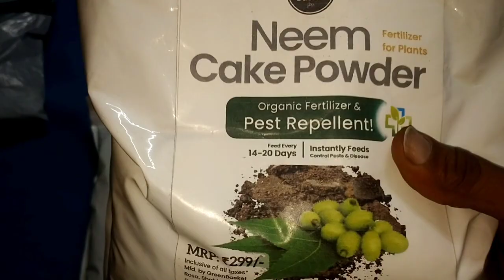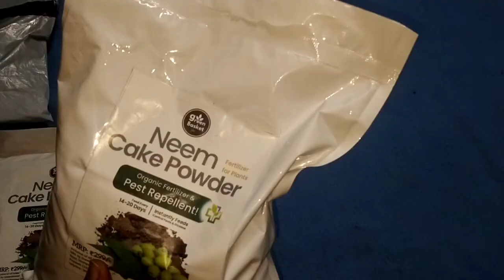Best Quality Neem Khali at low price Online | सस्ती और बेहतरीन नीम खली | Neem Khali under ₹100??😮😮